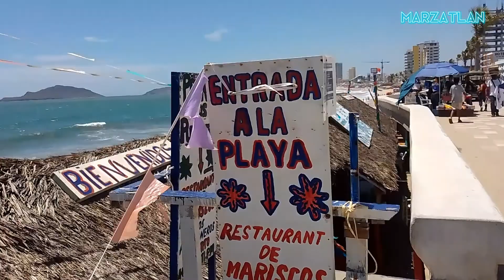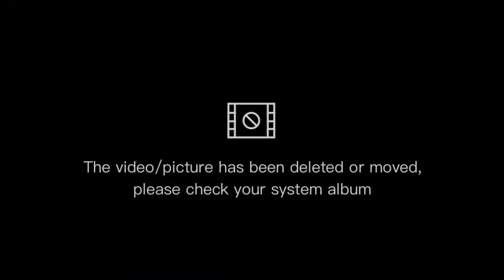recorrido por el malecón de Mazatlan